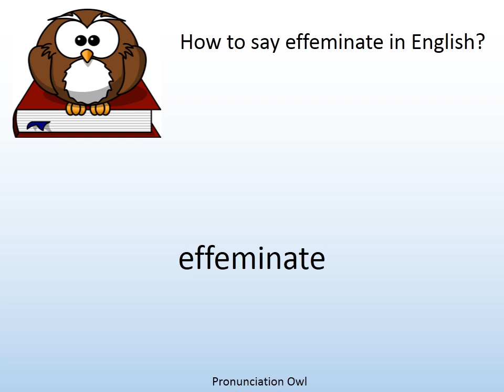How to say effeminate in English? - Pronunciation Owl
How to say effeminate in English? Learn the pronunciation of effeminate!